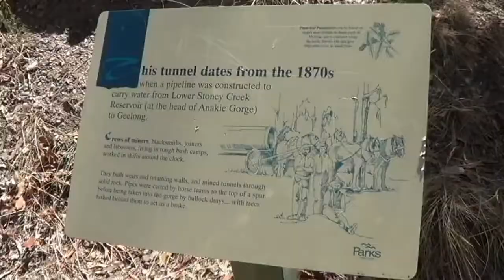Bush Adventures (includes red-bellied black snake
i went bush walking in Anakie gorge party  of the Brisbane ranges in Anakie , Victoria  Australia

Tribute // Mitis
S